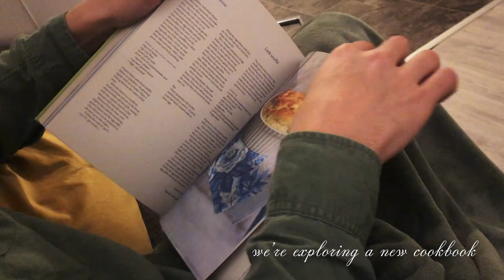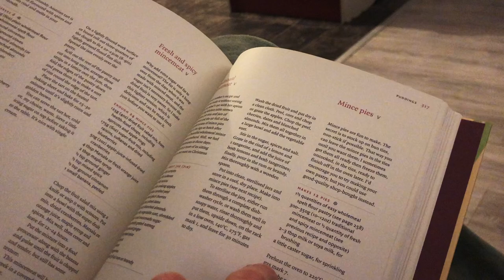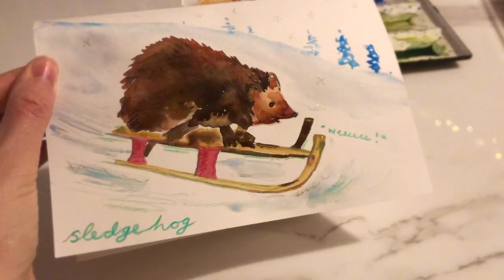Rainy Winter Day 🌧️🎄 *simple joys, gift wrapping, cozy weather, cups of tea & gentle living* ☃️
Hello friends, I hope December is treating you kindly so far. Despite the dreary and rainy weather here, I was determined that on this day I would have a festive and fun-filled day. It was a relaxed but lovely and joyful day, so thank you for spending it with me! I find that taking moments to be present and enjoy the season are so important for my wellbeing. With the festive season coinciding with the darkening of days and in my case, my own struggle with seasonal depression, striking a balance can be tricky. It's easy to feel conflicted; longing to embrace festive, joyful feelings but feeling weighed down and gloomy about the time of year and the state of the world. It's easy to push aside our own joy for many reasons, but so important to try and mindfully embrace moments of peace and joy where we can. Sending love and light to wherever you are.
Take care,
Sarah ✨

✨ storygraph: @srhanthny